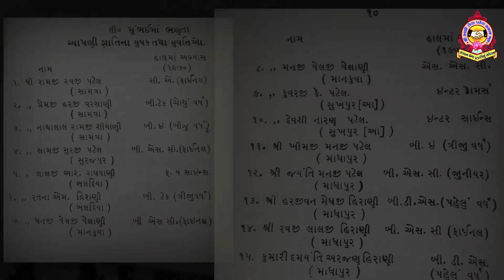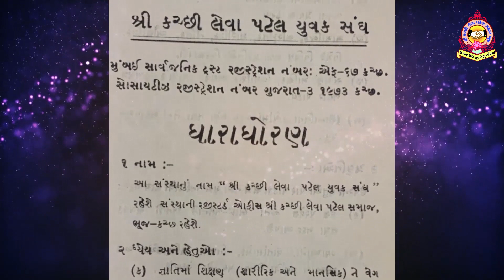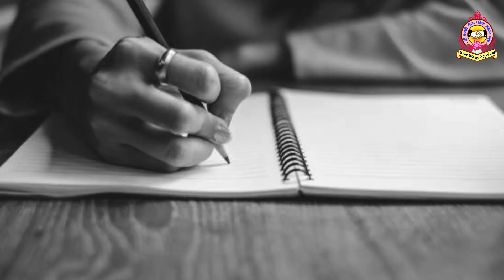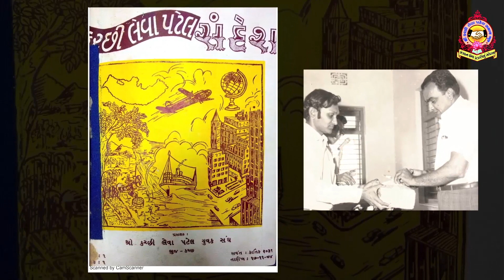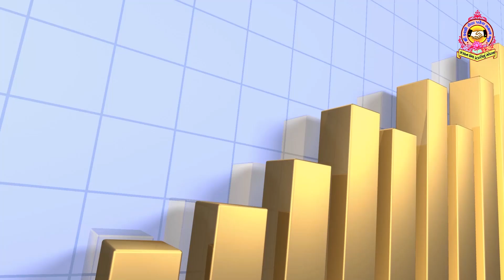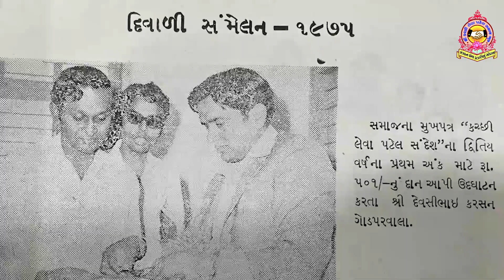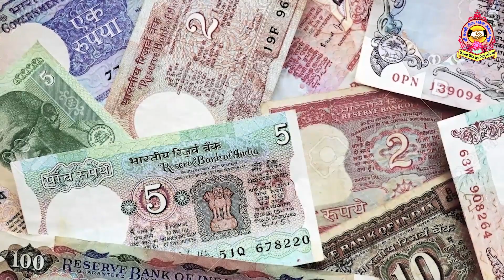DOCUMENTARY - Shree Kutchi Leva Patel Yuvak Sangh Bhuj || K K Patel Hospital Bhuj || SKLPS BHUJ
DOCUMENTARY - Shree Kutchi Leva Patel Yuvak Sangh Bhuj || K K Patel Hospital Bhuj
નવા વિડિયો અને લાઇવ પ્રોગ્રામ જોવા માટે YouTube ચેનલ Pavitra Live સબ્સ્ક્રાઇબ કરો અને Facebook પેજ PavitraLive like કરો